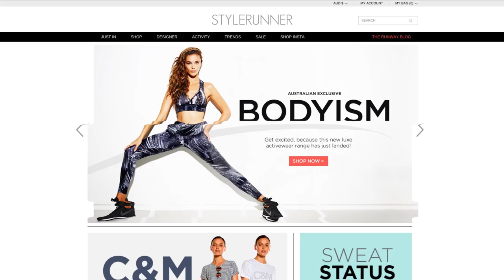Panel: Tech Talk with Top Women // Pause Fest 2016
Tech Day // Pause Fest 2016

Join Chiquita Searle, Julie Stevanja, Taryn Williams, Kate McKibbin, Bec Derrington and Danielle Lewis for an enlightening panel discussion of being a top woman in the tech and entrepreneurial world & the journeys that got them there.

Pause Fest is the premier creative tech conference for Asia Pacific. A catalyst for innovation, a uniter of industries, a platform for the future. Pause Fest stands for the content you can’t Google.